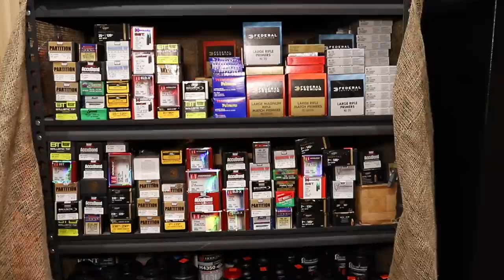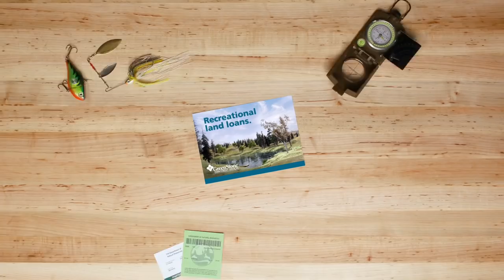Reloading, Turnip Rock, Fish Recipe; Michigan Out of Doors TV #2032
This week we learn about reloading, visit a cool new location, and see what you have been up to with our Bragging Board segment.